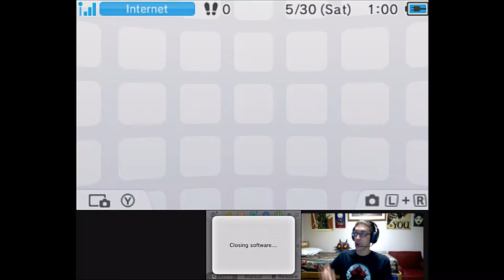Level: Max - Do You Want to Play a Game?! - Part 40 - Child's Play - Let's Fail at LoZ MM!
Well, it's time. TIME FOR THE BOSS FIGHT! Quick to the top!
The Moon is still coming down, and it's time to activate our super power...SUMMON THE GIANTS! THIS IS AWESOME!
Whoa...we fixed everything...this is good...wait is the Mask moving on it's own...OH CRAP! The Moon is falling faster! But the Tractor Beam is still there...I have a great idea!
Now the next part is weird, basically the 4 children will ask for Masks, and each has a trial related to the area the Boss Mask was From. And in each area is a Heart Piece which are kind of hidden, but to beat it we just got to make it through!
Let's start with Twinmold's, because forget order. This area is a series of Fights with Dynalfos, Garo Master, and an Iron Knuckle! Then figuring out Bombchu's/Targets to get through the area.
Next up is Gyorg's area. To put it simply it's a water race...which sucks since it expects you to be good at launching out of the water...which I'm rubbish at. The path for the heart piece is Left Right Middle.
Goht's is simpler, but still tricky. Basically it's a racetrack Goron style. And we bounce off chests! Now 2 things I found to be useful is first; don't feel like you need to always touch the analog stick. And secondly don't be afraid to stop and line yourself up if you have enough room to hit top speed again. The Heart Piece is found in that odd little alter spot.
The last is Odolwa, which is a simple matter of Deku Flower Flying, not too hard. And the Heart Piece is on a different platform.
Got all 4, got their Heart Pieces, and I'm out of Masks...Majora my rage is going to be directed at you now!